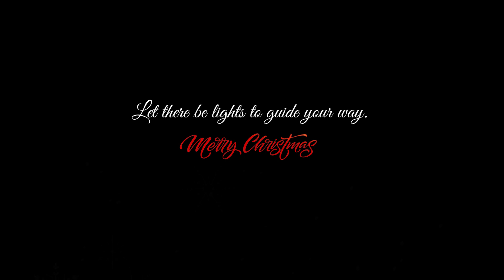Light up this Christmas! |bandidos pitstop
Wishing everyone in my family a wonderful and happy christmas! May your heart and life be filled with loads of happiness, love and care. Also, a special mention to my media team back home for creating this masterpiece of work. One of the best videos I've seen in a long time. Great work guys @bandidos_pitstop media.